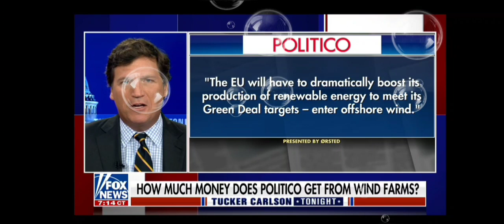🇺🇲Environmentalists NOT interested in why WHALES found dead...BAD ATTITUDE...SELLOUTS...